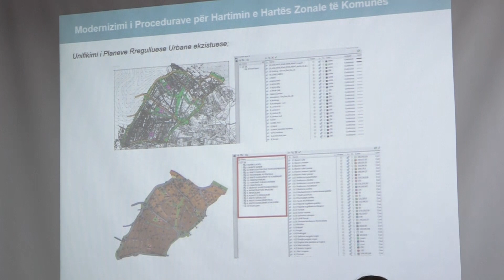Miratohet Harta Zonale dhe Plani Zhvillimor për komunën e Prishtinës